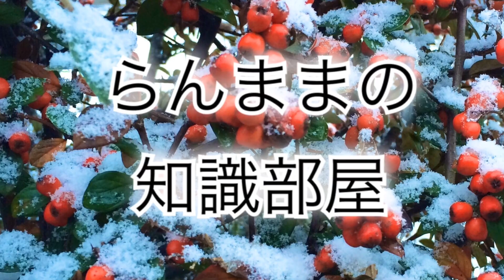【お餅アレンジ】 切り餅とホットケーキミックスで作る、モチモチな韓国おやつ【ホットク】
もっちりとした食感の生地が癖になる韓国おやつ『ホットク』
材料は、薄力粉と白玉粉で作るようですが、今回はお正月食材で残りやすい切り餅を使って、モチモチ感を出します。
甘い具材からおかず系の具材まで、お好きな具材もアレンジでき、自分のお好みのホットクを作ってみましょう。

【関連動画】